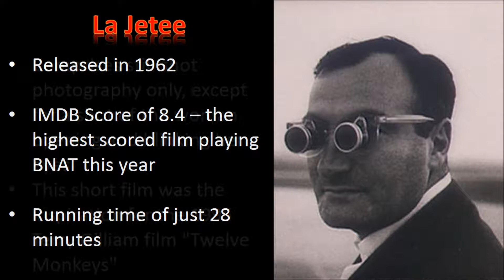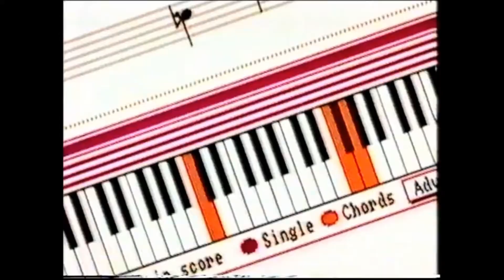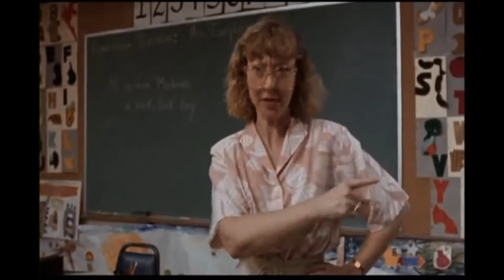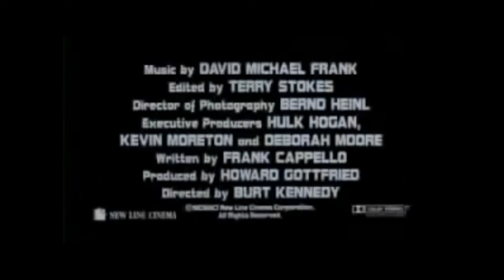BNATUK 2014 Trailers/Adverts 8